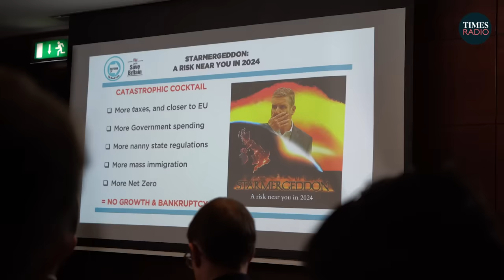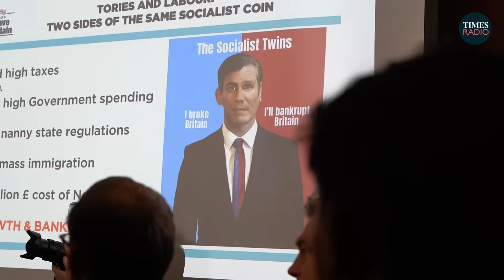Reform's Richard Tice thinks he has a better chance of beating Labour than the Tories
“The Tories should stand aside and let me take on Keir Starmer head to head, I’ll beat him hands down.”

Nigel Farage was nowhere to be seen at Reform UK's campaign launch, but Richard Tice tells TimesRadio he wants the former leader to play "as big a part as possible" to help the party.